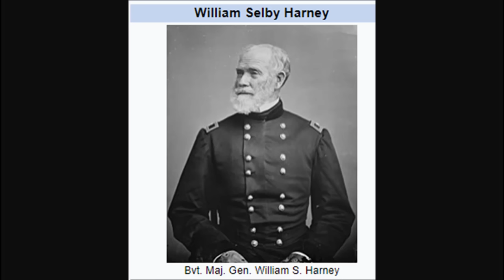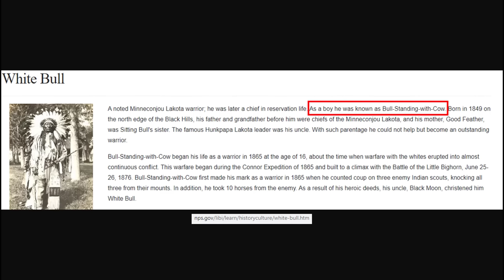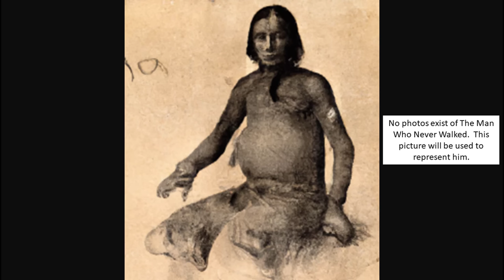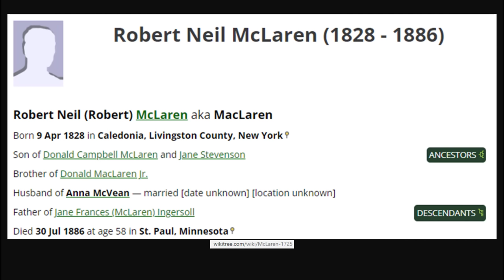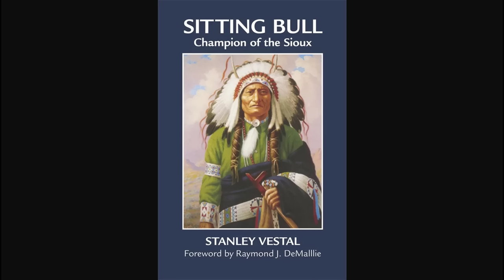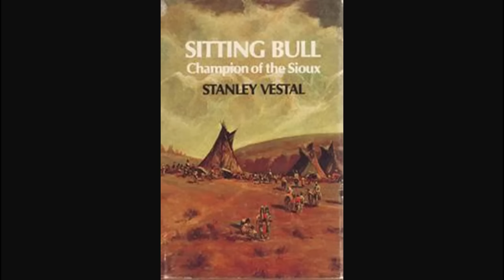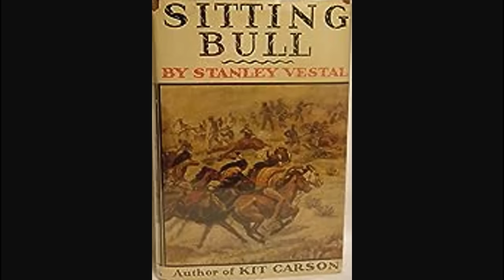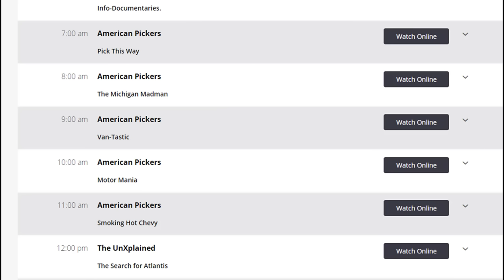Sitting Bull Tells of Fanny Kelly and Brings Plenty, Her Oglala Sioux Husband (ep. 17)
In this video, we read a section from "Sitting Bull, Champion of the Sioux," by Raymond Vestal, the pen name of Walter Campbell, and University of Oklahoma English professor who wrote several books on the southwest.  In this episode, we hear an account of Fanny Kelly's captivity from the perspective of Sitting Bull and some of his relatives.